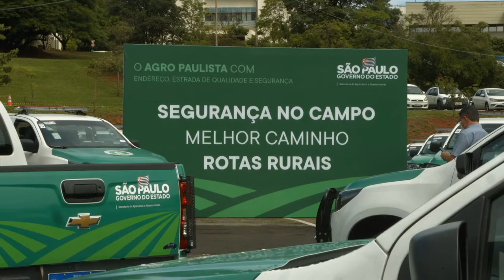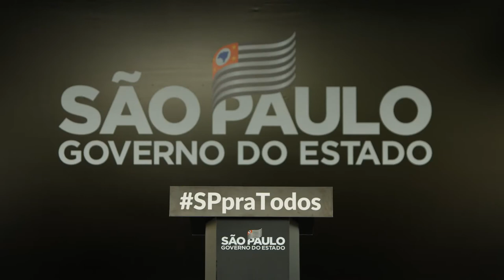Anúncios em benefício do Agro para 111 municípios, em São José do Rio Preto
O secretário de Agricultura e Abastecimento do Estado de São Paulo, Itamar Borges, e o secretário Executivo, Francisco Matturro, acompanhando o vice-governador Rodrigo Garcia, estiveram em São José do Rio Preto, para uma série de entregas em prol das cidades da região, com atenção especial ao agro.